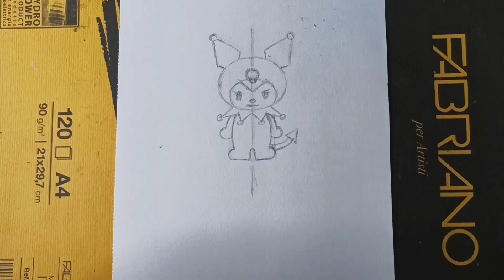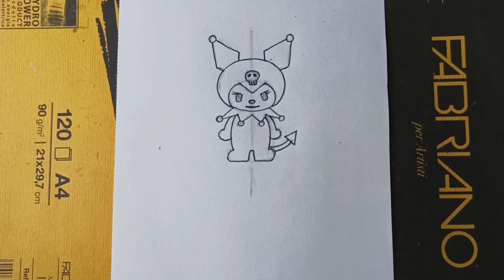how to Draw Kuromi Easy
how to draw Kuromi from hello kitty easy step by step